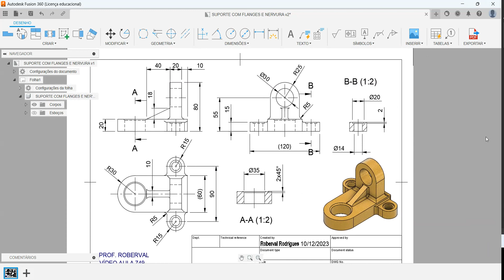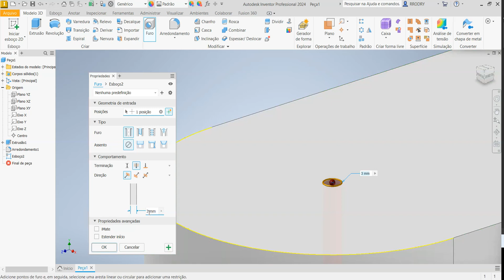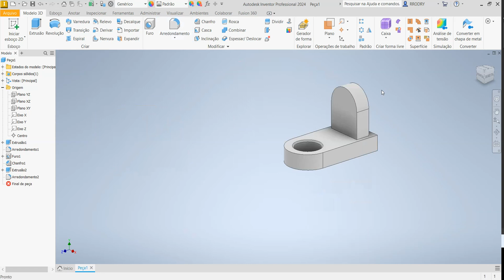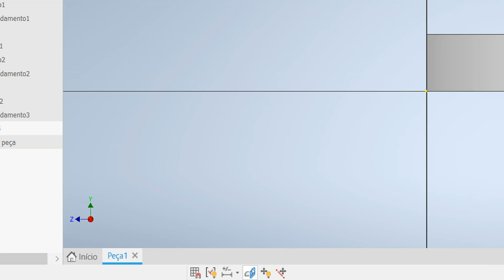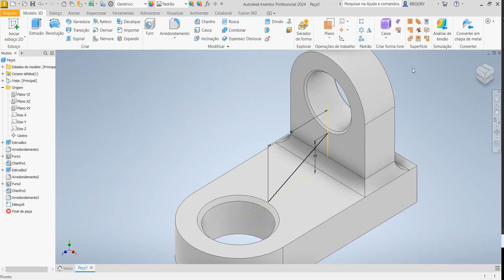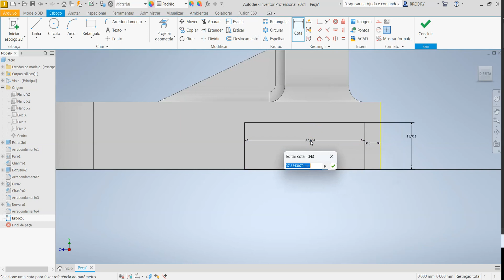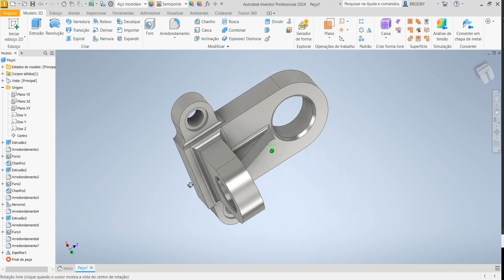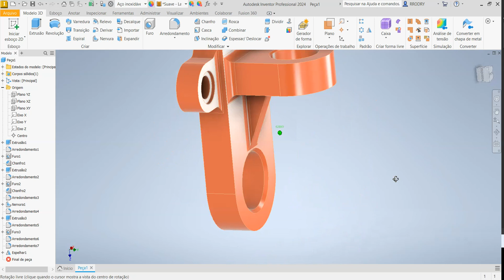Aula 749 - Modelamento do Suporte com Aplicação de Nervura e Espelhamento no Inventor 2024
Modeling the Support by applying Mirroring and Ribs in Autodesk Inventor!
Support modeling with mirroring and rib application in Autodesk Inventor!
Modelado de soporte con espejado y aplicación de nervaduras en Autodesk Inventor!
Prise en charge de la modélisation avec mise en miroir et application de nervures dans Autodesk Inventor!
Supporta la modellazione con la specchiatura e l'applicazione delle nervature in Autodesk Inventor!
Unterstützen Sie die Modellierung mit Spiegelung und Rippenanwendung in Autodesk Inventor!
Comandos utilizados: Esboço 2D, Extrusão, Arredondamento, Nervura (Rib), Furo Passante (Hole), Furo c/ rebaixo (Hole), Novo corpo, Espelhamento (Mirror), Combinar (Combine) e Aparência.
AULAS PARTICULARES
PROJETOS MECÂNICOS
USINAGEM (CNC)
CORTE A LASER
DOBRA CNC
DOBRADEIRA DE TUBO CNC
CALDEIRARIA